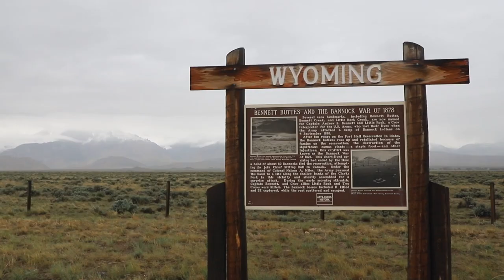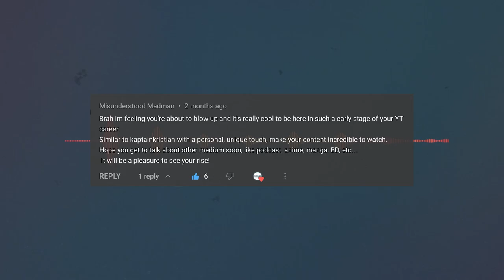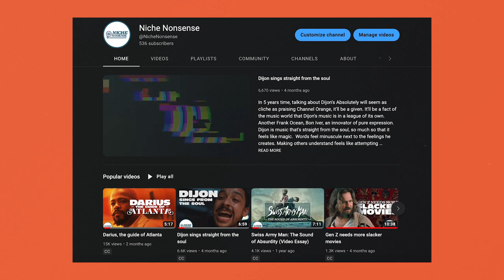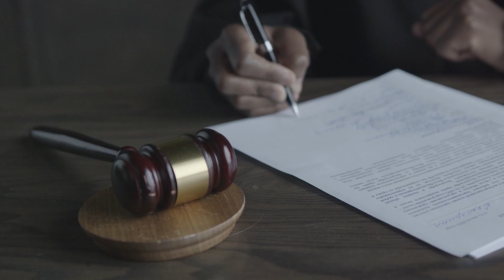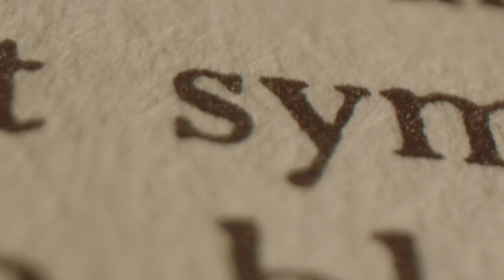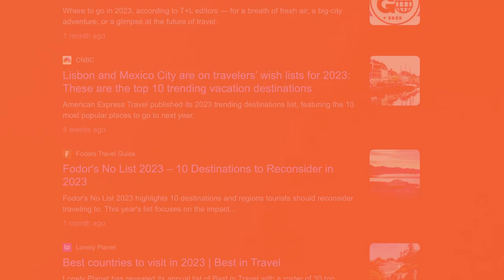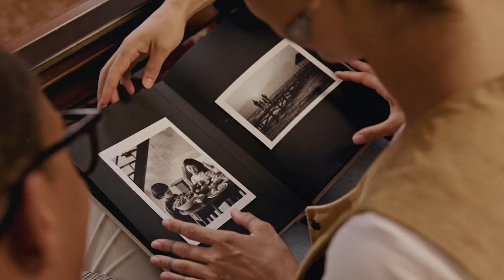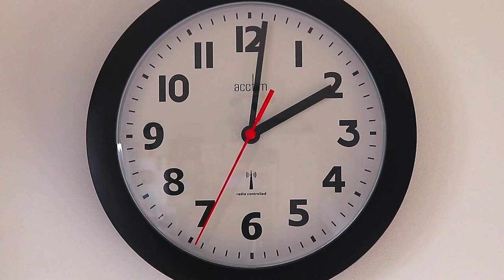Heavyweight, can a podcast change the past?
Heavyweight offers a glimpse. A chance to see someone for a moment. To remember that each of us carries the weight of the past even if all that remains is the feeling. To know that peace with our own path is possible. It’s small, but something niche and overlooked often holds something profound and universal.

Heavyweight is my favorite podcast and thanks to a suggestion from Misunderstood Madman I decide to try making a video essay on the medium. Heavyweight is by Jonathan Goldstein and Gimlet Media and takes in-depth dives into parts of different listeners' unresolved pasts. It's less round-table, more documentary in the way it crafts stories that are often years in the making.

Niche Nonsense is a video essay channel that takes nonsense seriously and explores cultural absurdity.